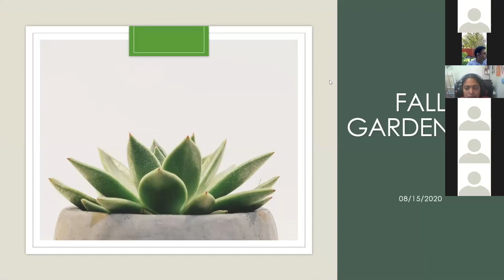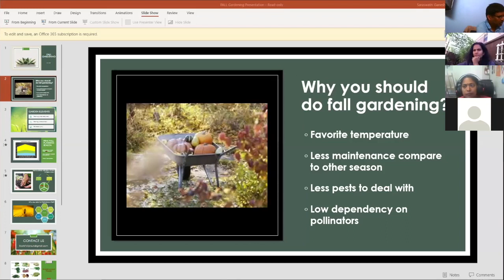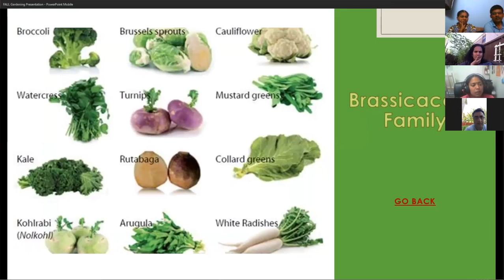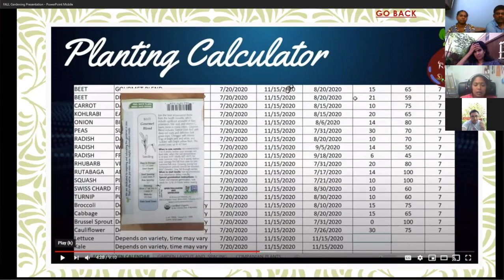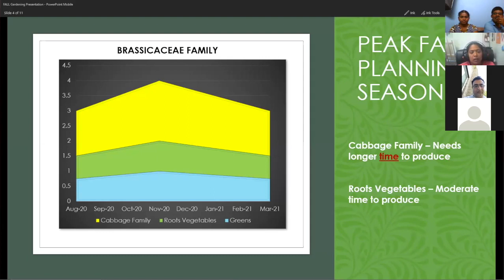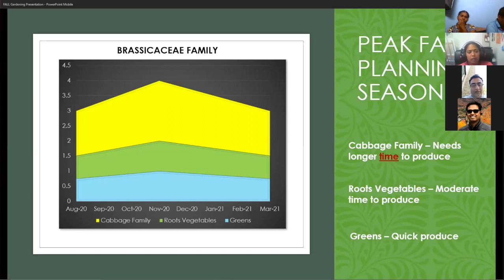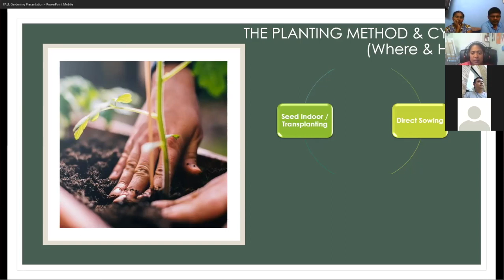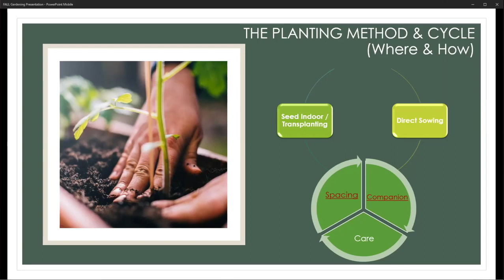GGD Fall Gardening Part1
Fall Gardening discussion. Part 1

Healthy Nature Farms.

Home grown, fresh, organic